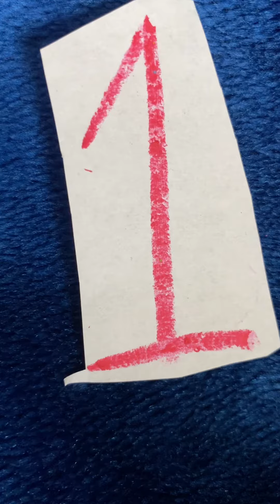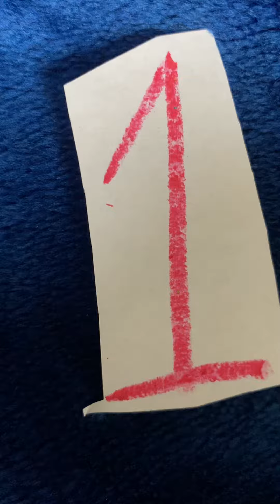ABC Kids John Kane One Times Table